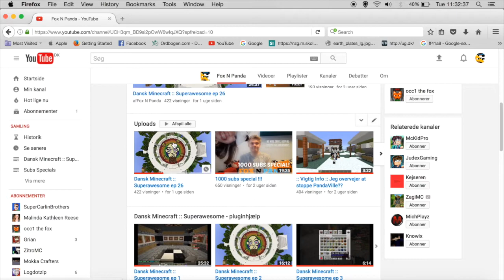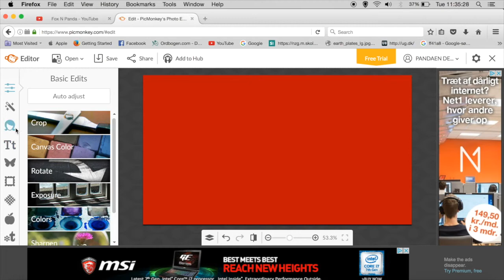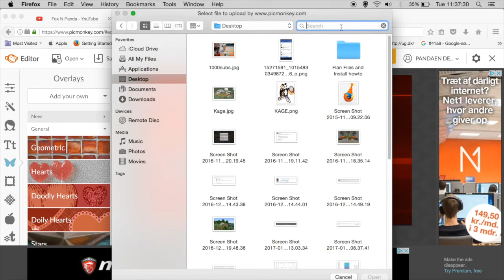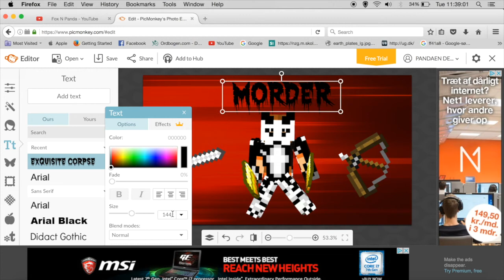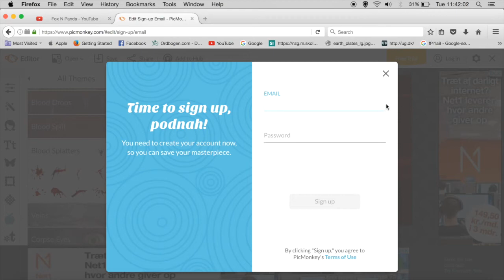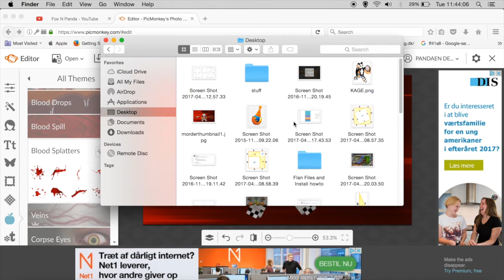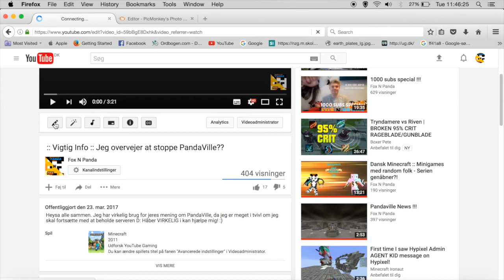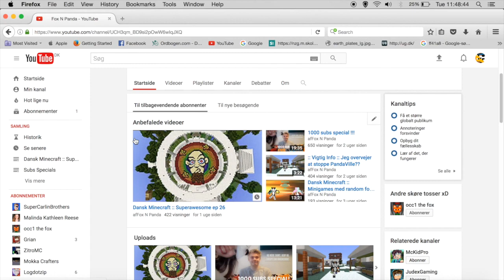YT Tips :: Sådan laver jeg mine thumbnails :D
Som i måske ved, har nogen af jer spurgt mig og Fox i 1000 subs special om hvordan vi laver thumbnails, og så sagde jeg, at jeg gerne ville lave en video med det :) Fox ville ikke, fordi han kan lade vær, logik! xD Håber det hjælper jer :D

Stil gerne spørgsmål til hvordan man bruger andre ting på picmonkey, så vil jeg svare så godt som muligt :)

Skriv en kommentar, hvis der er andet du vil vide om hvordan man sætter sin youtubekanal op :)

• minecraft ingame navn: KANAD_Pandagirll
• skin lavet af: occ1 the fox
• intro lavet af: JohnE